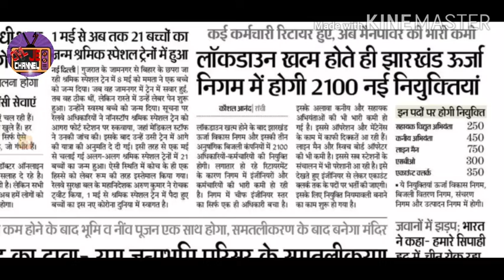बिजली बिभाग में जूनियर इंजीनियर की 700 👍👍भर्तियाँ👍👍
NOW TO GET DAILY 50 QUIZE OF CIVIL JE &AE VISIT MY TELEGRAM CHANNEL
ATTEMPT NOW.